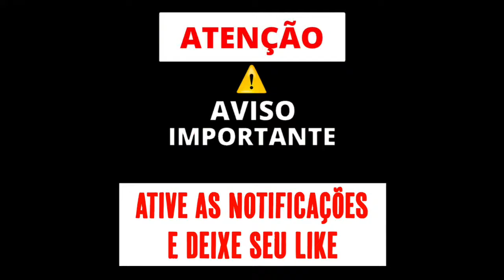BEAT AUTOMOTIVO O PURO 😡 - CHUPA LAMBE | PIUI TIK TAK - PASSA A VISÃO (DJ ERIK JP & DJ BRUNINHO PZF)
Copyright Hits Dos Mandela By DJ Geeh